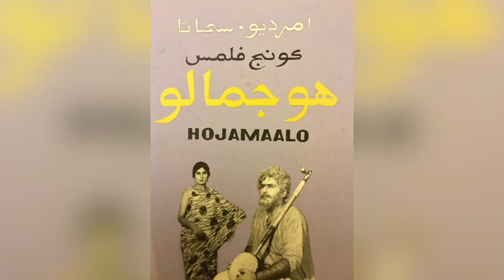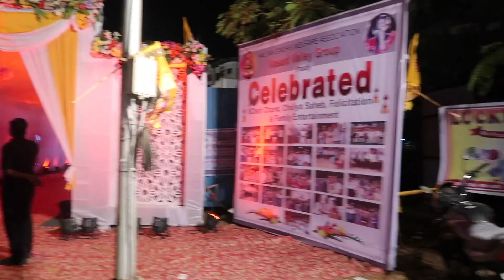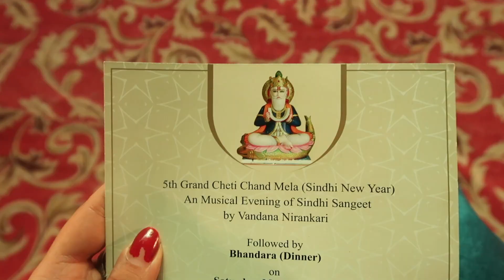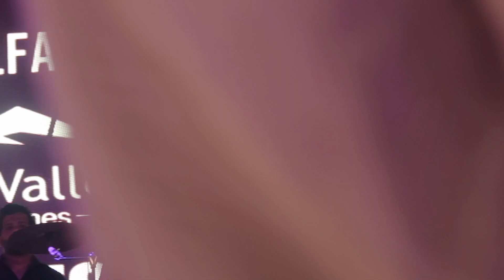MAAN VANDANA NIRANKARI WAARO MAST EVENT ATTEND KAYO! SINDHI MUSICAL EVENING | SINDHI FILM FESTIVAL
Kalyan Sindhi Welfare Organisation had organised a beautiful musical evening to ring in the Cheti Chand 2019 / Sindhi New Year 2019. Bhavna was invited to attend and on this day, she finally met Vandana Nirankari in person! Vandana Nirankari is not only a beautiful Sindhi singer, but also a kind-hearted soul. Bhavna vlogged the evening to make sure the Sindhis across the globe can groove along through this vlog! And please do let us know your thoughts / feedback on this video in the comments section below.

Much love, team SFF.